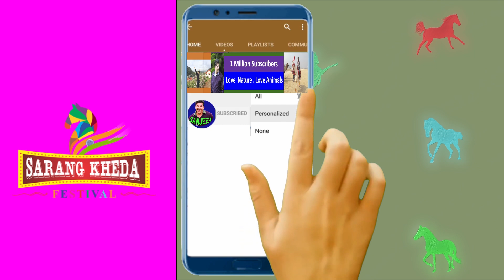किस कीमत पर खरीदे गए घोड़े सारंगखेड़ा मेला में Sarangkheda Mela 2021 Fair Horse Market price in India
વેચાણ માટે ઘોડો
ਵਿਕਰੀ ਲਈ ਘੋੜਾ
குதிரை விற்பனைக்கு
घोडा विक्रीसाठी
ಕುದುರೆ ಮಾರಾಟಕ್ಕೆ
گھوڑا